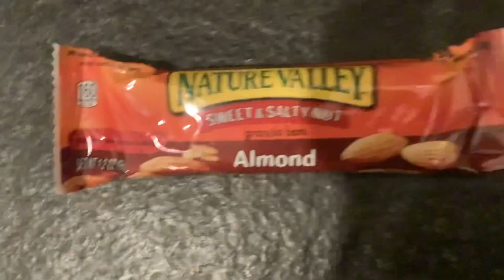Last to leave circle wins..... (WATCH TILL THE END)